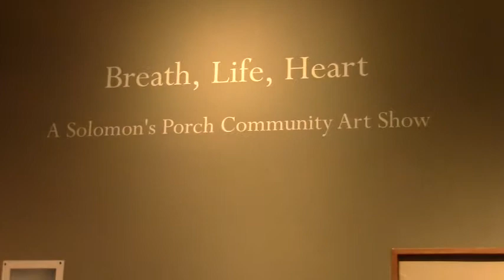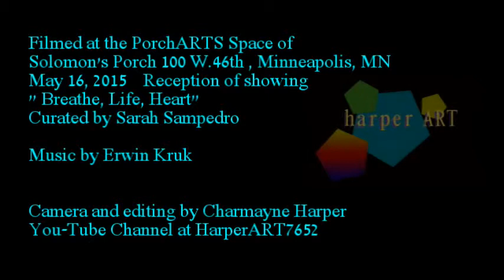"Breathe, Life, Heart" at PorchARTs Space, Minneapolis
Group showing of art at Solomon's Porch, West 46th Street, Minneapolis.   Theme of show is what gives your life passion and meaning.  Artists reception filmed on May 16, 2015.  Curator of show is Sarah Sampedro.  Showing runs though out summer months. Camera and editing by Charmayne Harper, HarperART7652.